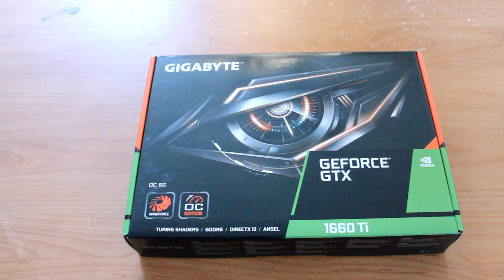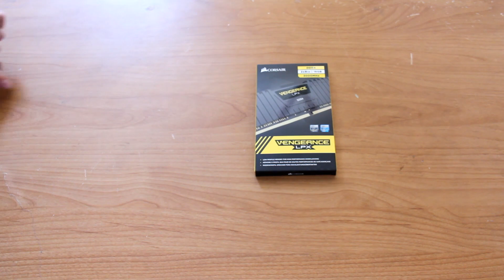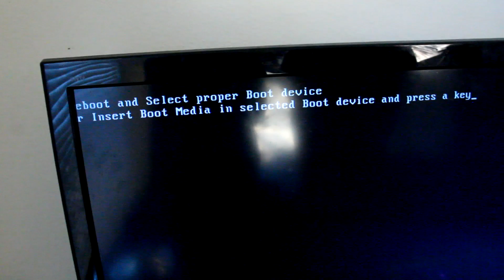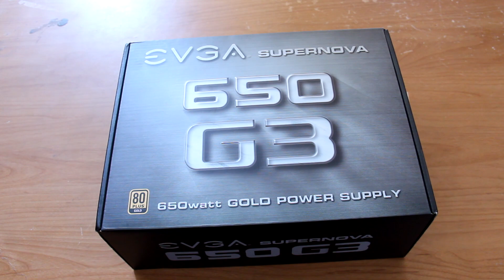Helping My Friend Build His Very First Gaming PC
In this video I help my friend build his first ever gaming PC so he can finally use something other than his crappy Macbook Air 2015 to game and do other stuff.